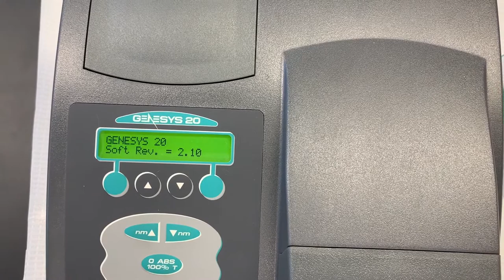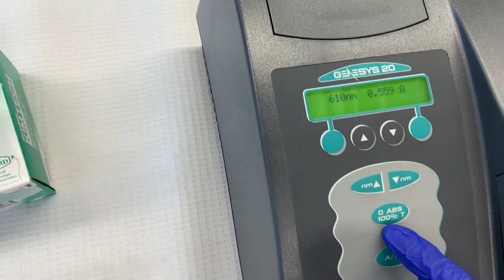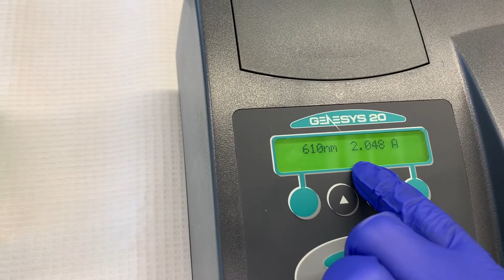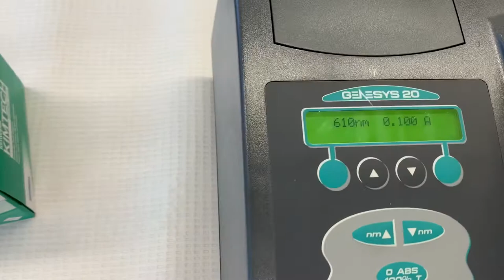Reading absorbance using a Genesys 20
Read absorbance values of serial dilution of methylene blue using Genesys 20 Spectrophotometer